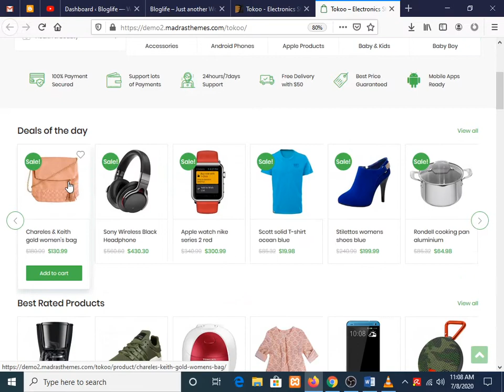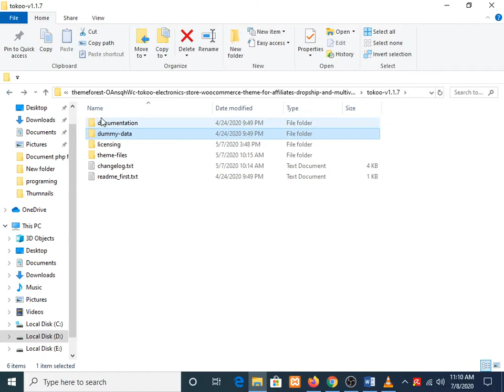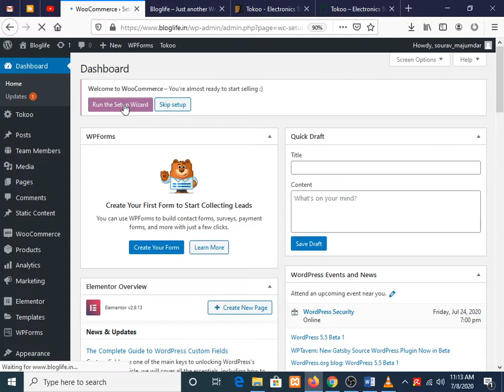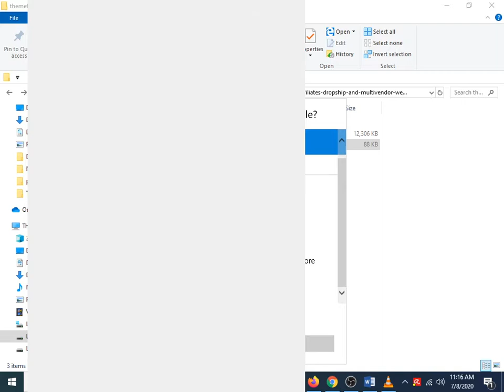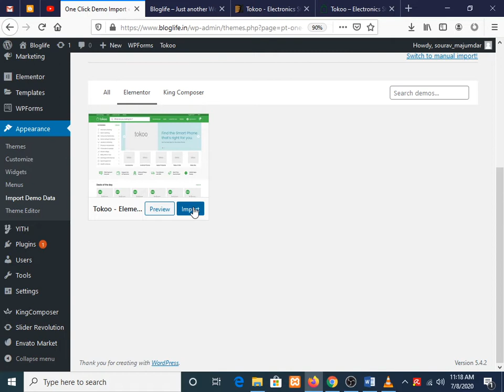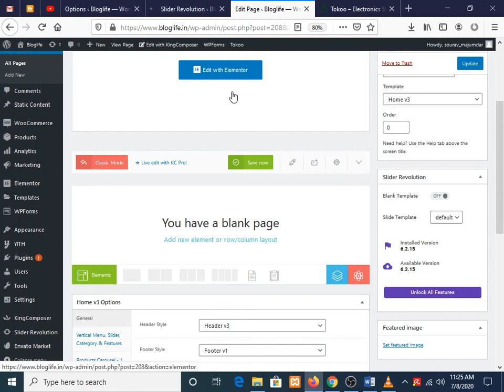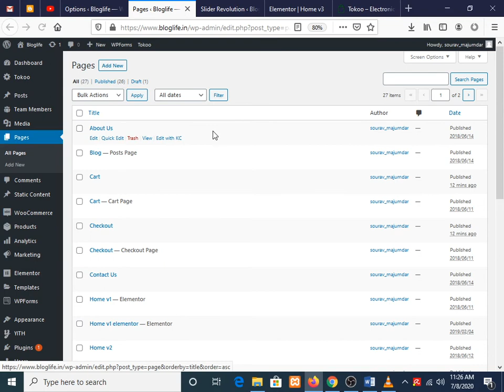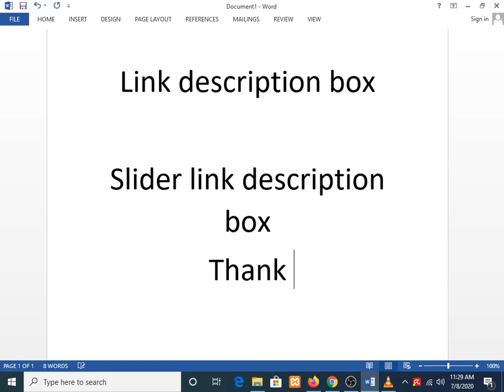Tokoo - Electronics Store WooCommerce Theme setup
Hello friends!

5.woodmart - WordPress Theme install & Demo import, customization part-1

6.woodmart - WordPress Theme install & Demo import, customization part-2

free greenmart theme file